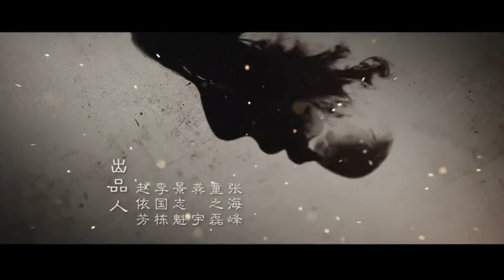Zhiwei and Ning Yi//Drama-The Rise of Phoenixes//天盛长歌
THIS SHOW IS AMAZING!!!

Drama-The Rise of Phoenixes//天盛长歌
Song: Mulan Star
Singer: Jane Zhang